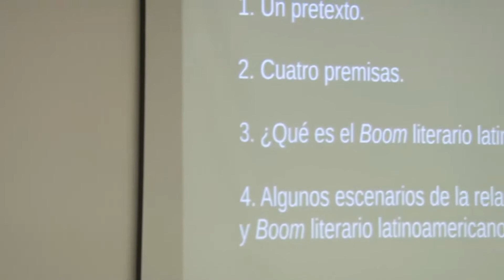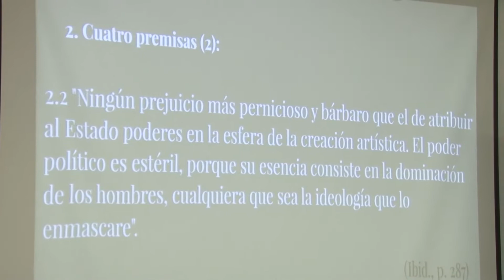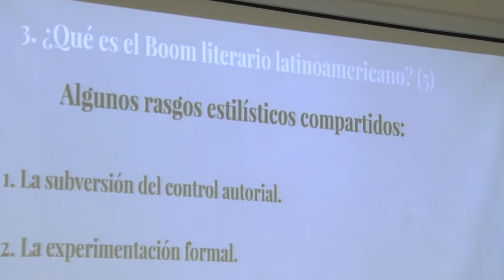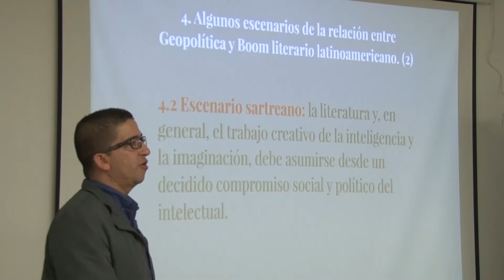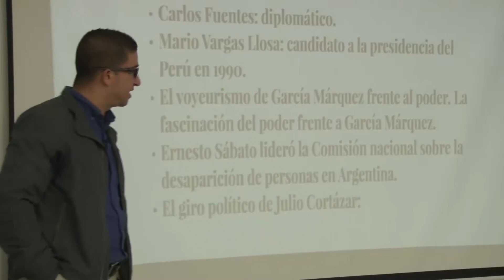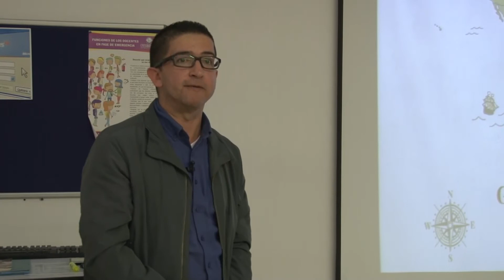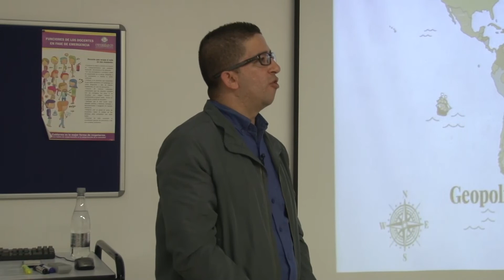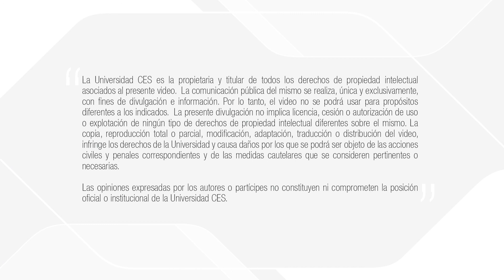Geopolítica y boom literario latinoamericano